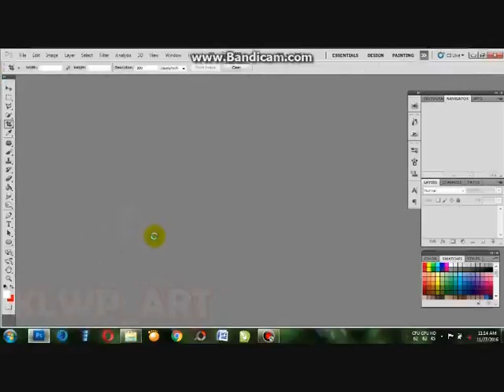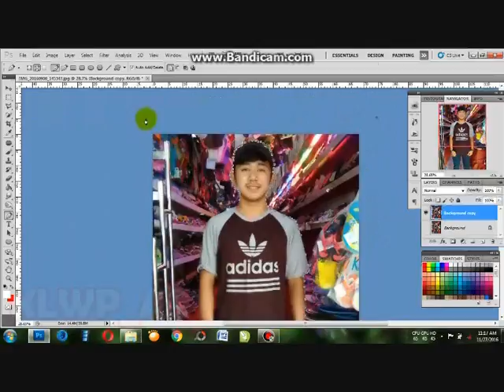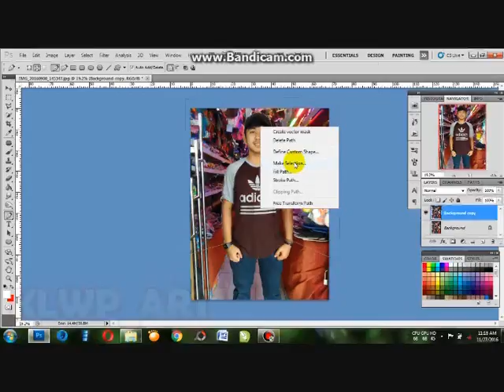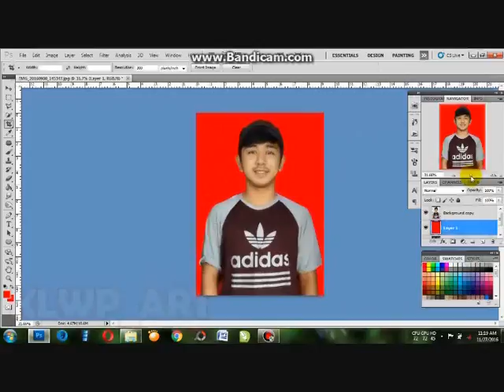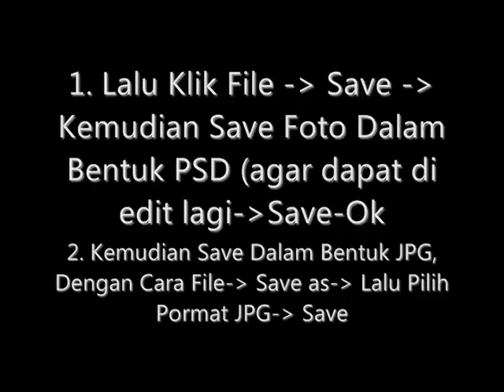Cara Mudah Membuat Pas Foto & Merubah Latar Belakang Foto Pada Photoshop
Tutorial Cara mudah Mengganti baground belakang foto menggunakan Photoshop untuk Pas Foto
selamat mencoba dan terus belajar agar lebih mahir menggunkan Photoshop
Trimakasih